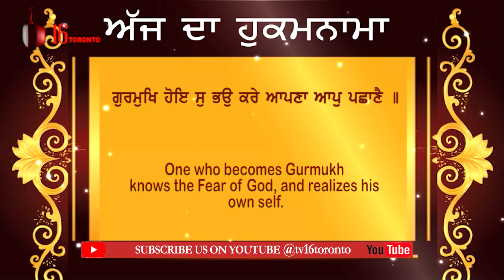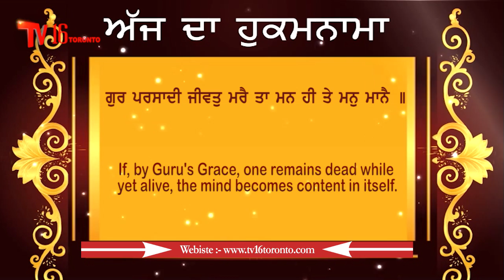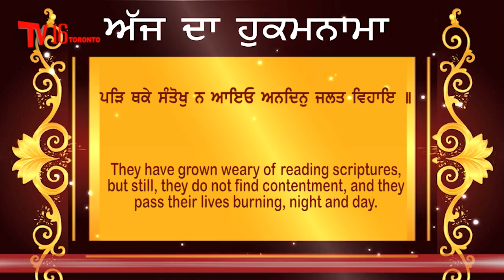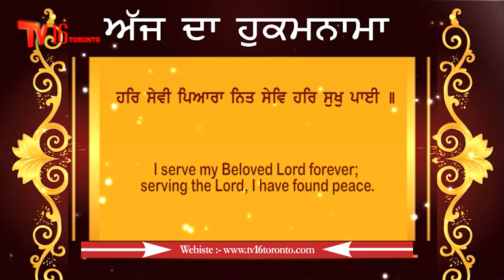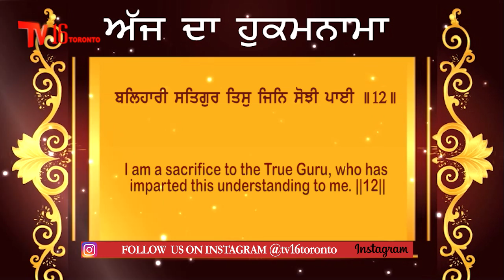Ajj Da Hukmnama 12 October 2018 Tv16 Toronto